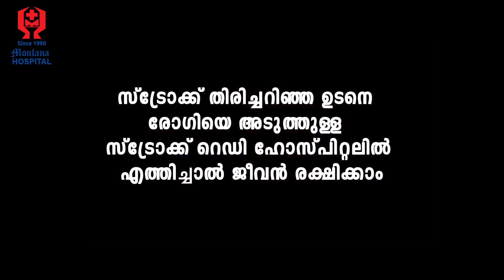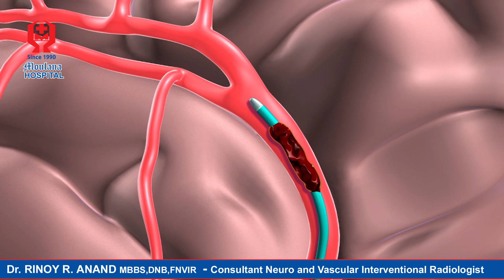മരണമുഖത്തു നിന്ന് വീണ്ടും കളിക്കളത്തിലേക്ക് | Mr. GABRIEL SEFA (Jemicho) International Footballer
What is Interventional radiology (IR)?
Interventional radiology is one of the most recently introduced and rapidly evolving department worldwide that uses minimally invasive image guided techniques (like Digital Subtraction Angiography, CT, MRI and USG) to treat many ailments of most of the human body through a small pin hole like opening in the groin or hand. All though IR is less well known amoing by General Physician it is called specialist’s specialist. It is at the forefront of medical technology and innovation. The range of diseases which can be treated in an IR department are extensive and are constantly evolving. It includes, but are not limited to, angiography, angioplasty / stenting in neurovascular, pulmonary, aortic, peripheral vascular (arterial and venous), oncological, gastrointestinal and genitourinary disease. Many major procedures done in an IR department has improved the outcomes in many complex ailments which were previously considered untreatable . Advantages of interventional radiology procedures are its minimal invasiveness and hence reduced morbidity and rapid recovery. IR procedures can also be used as an adjuvant to surgery and combined procedures with surgeons can optimise patient care.
What all we can treat?
Virtually all body parts and systems can be treated using IR techniques. However, broad categories of treatments available include opening up of blocked tubes (arteries, veins, bile ducts, ureters, fallopian tubes etc); Stopping bleeding from any cause (gastrointestinal bleeding, obstetric and gynaecological bleeding, traumatic bleeding, bleeding after surgery, brain aneurysms, vascular malformations) by occluding the vessels with embolisation; Destroying tumours in the uterus, liver, lung, kidney by delivering local chemotherapy, embolisation or ablation techniques (such as cryotherapy and radiofrequency ablation); Minimally invasive treatments of thoracic and abdominal aneurysms; Preoperative embolisation to improve the safety of surgery.
Our department at Moulana hospital is the first in Malappuram district which can perform all neurovascular, peripheral vascular interventions and oncology related interventions. Some of the procedures which we can perform are as mentioned below:
 NEUROLOGY:
Acute stroke – mechanical thrombectomy.Sub arachnoid hemorrhage – (bleeding in brain) due to ruptured blood vessels – aneurysm coiling and flow diverter placement.Arterio venous malformations – Embolization using DMSO/GLUE.Pre operative embolisations of tumours.Carotid and intracranial arterial angioplasty / stenting.Dural Arterio venous fistula embolisation.Carotico cavernous fistula embolisation.Spinal dural AV fistula Embolosation.
AORTIC AND PERIPHERAL INTERVENTIONS:
AORTA
Aortic stent grafting for ruptured and unruptured thoracic and abdominal aortic anuerysms
Stent grafting in aortic dissections.
ARTERIAL INTERVENTIONS
Critical limb iscehmia – angioplasty and stenting of the affected vessels (iliac, femoro – popliteal and below knee arteries).Acute limb ischemia – thrombolysis. (catheter directed intra arterial).Embolisation of AVM.Embolisation of pseudoaneurysms.
VENOUS INTERVENTIONS
Deep vein thrombosis – IVC filter placement and pharmaco mechanical thrombectomy and stenting of veins.May thurner syndrome – angioplasty and stenting of iliac veins.Ablation of Varicose veinsCentral vein angioplasty and stenting.
PULMONARY
Hemoptysis – bronchial artery embolizations.Pulmonary AVM and Rasmussen’s artery embolisations
GASTROENTEROLOGY
LIVER TUMOUR
Trans arterial chemo embolisation of liver tumour (TACE).Ablations of liver tumours (Radio Frequency Ablation / RFA, Microwave Ablation)PTBD (biliary drainage) and stentingPortal vein embolisation
TIPSS (trans jugular intraheaptic porto sysytemic shunt), DIPPS (Direct intraheptic porto- systemic shunt)Trans jugular liver biopsy.Hepatic vein stentingPortal Vein embolisationBleeding gastric varices embolisation – BARTO, PARTO, CARTO
MESENTERIC:
Chronic Mesentric Ischemia – celiac artery / mesentric artery angioplasty and stenting.Post trauma pseuoaneurysm / bleeder embolizationVisceral arterial aneurysm / psudoaneurysm embolizations
NEPHROLOGY / UROLOGY:
Renal AV fistula and pseudoaneurysm embolisationRenal tumour embolization , ablations.AV fistuloplastyCentral vein stenosis – angioplasty and stentingPermcath placement – chronic tunneled hemodialysis catheter placement.Percutaneous nephrostomy (PCN) placement.Antegrade urteric stenting
GENITOURINARY:
Uterine fibroid embolisationUterine AVM embolisationPelvic congestion syndromeFallopian tube recanalisation.Prostatic artery embolisation for BPH (benign prostatic hypertrophy)
ENT
Pre operative embolisation of vascular tumours.Epistaxis – embolisation of internal maxillary artery.
OPHTHALMOLOGY
Carotico cavernous fistula embolisation.Intra arterial Chemoinfusion for retinoblastoma.Orthopedic.Spinal tumour / hemangioma preoperative embolisation